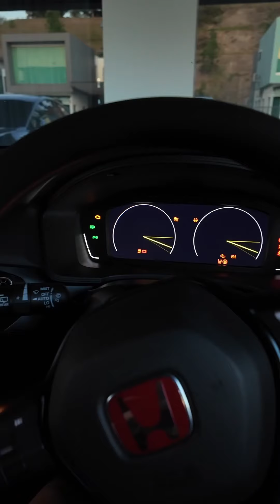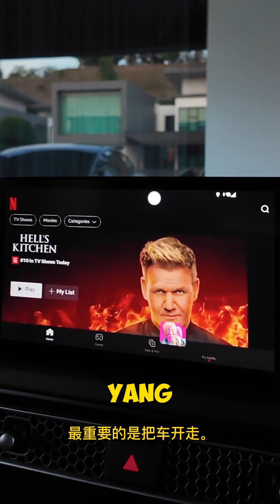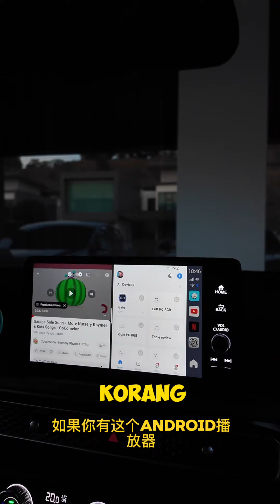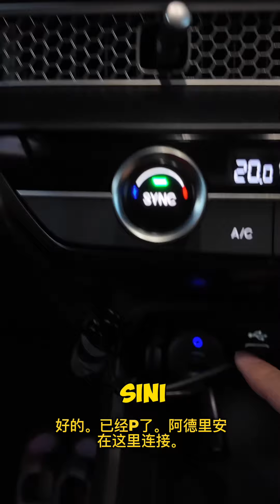Carlinkit TV Box untuk semua jenis kereta yang ada Carplay🔥 Netflix youtube semua boleh buka!!!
Dah tak perlu pening pening tukar screen mahal mahal. Ada barang ni korang dah boleh buka Netflix YouTube Hanster dekat kereta😂